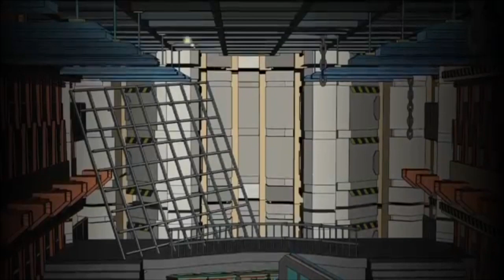The Legendary Reploid (Mega Man Zero Ciel's Memory ~ Rebirth from Zero Drama Track Animated) fandub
Big special thanks to ultimatemaverickx for allowing me to do a fandub of all his Mega Man Zero Drama Track animations. Check his channel here for other cool stuff:
(please ignore the subtitles.)

And special thanks to Kalyn MaCabe for letting me use her archived audio of Ciel (from Mega Man Zero: The Definitive Dub) for this fandub.